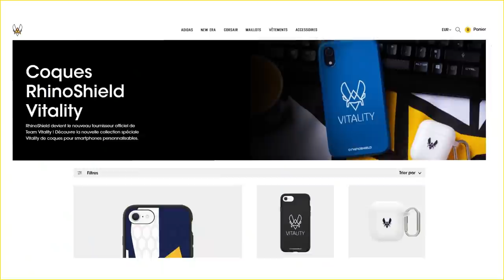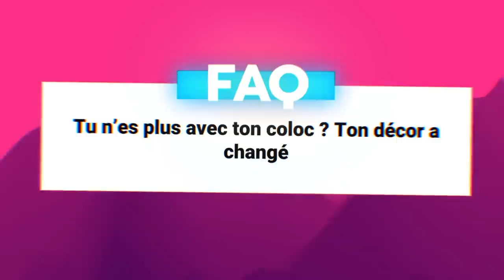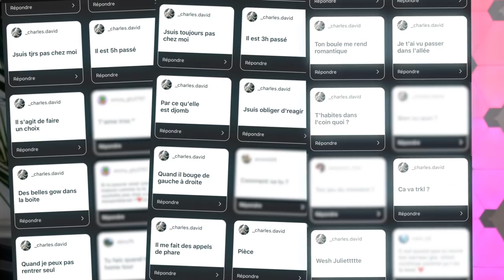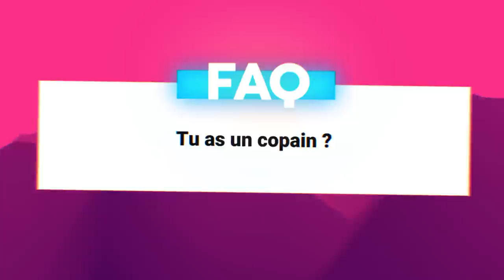FAQ de la rentrée !